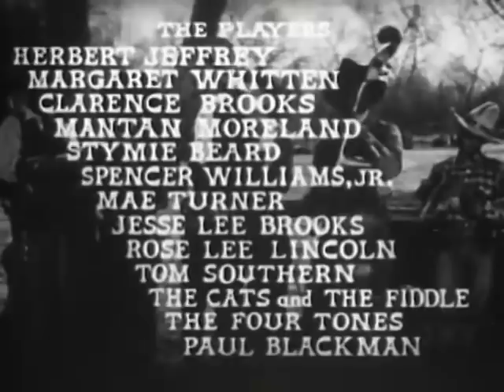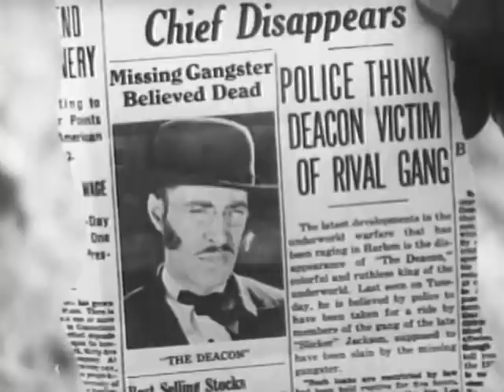Two Gun Man From Harlem (1935) | Herb Jeffries Spencer Williams All Black Cast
A cowboy is wrongfully accused of murder. He winds up in Harlem, where he assumes the identity of a preacher-turned-gangster who looks like him. He infiltrates the gang to catch the men who framed him.
Reelblack's mission is to  entertain, educate, enlighten, and empower through Black film.